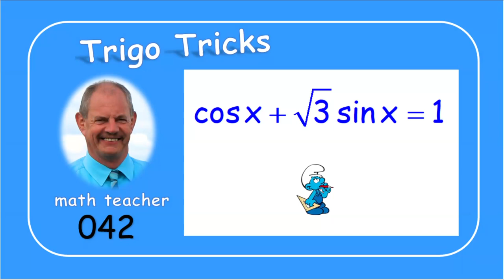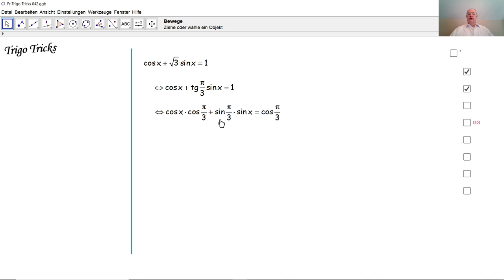Trigo Tricks 042